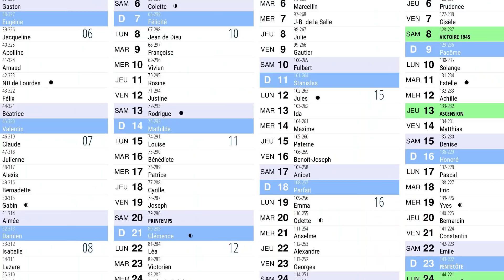16 - Bref. Je m'appelle Zidane.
Bref, je m'appelle Zidane et je suis une racaille.
Inspiré par la série bref. de KYAN KHOJANDI